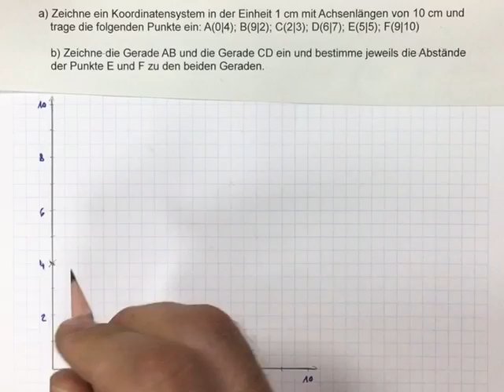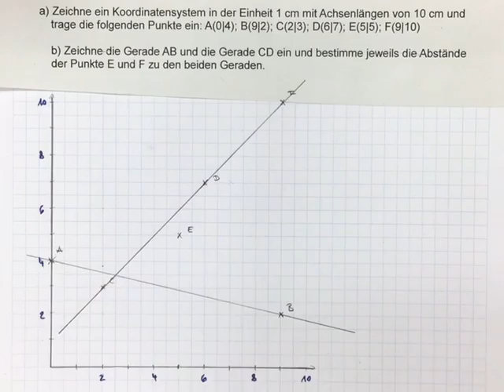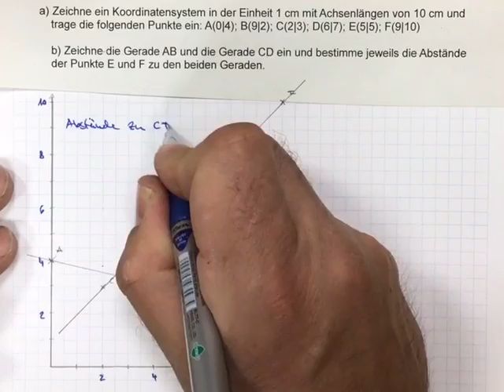Übungsaufgabe Mathe Klasse 5: Abstände von Punkten zu einer Geraden im Koordinatensystem bestimmen.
Geometrie Klasse 5 Mathematik

Eine kleine Übungsaufgabe im Koordinatensystem:

a) Zeichne ein Koordinatensystem in der Einheit 1 cm mit Achsenlängen von 10 cm und  trage die folgenden Punkte ein: A(0|4); B(9|2); C(2|3); D(6|7); E(5|5); F(9|10)

b) Zeichne die Gerade AB und die Gerade CF ein und bestimme jeweils die Abstände der Punkte D und E zu den beiden Geraden in mm.